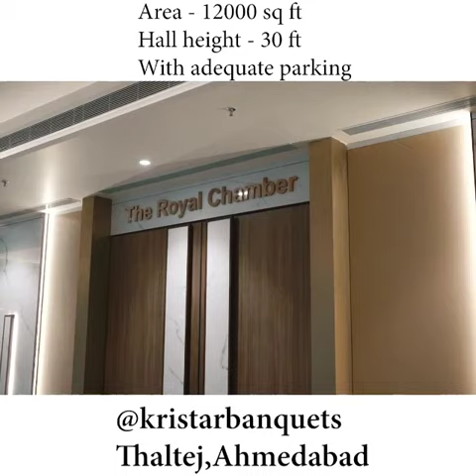Kristar Banquets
KRISTAR
Come Add Memories ….

KRISTAR is one of the prestigious banqueting space in Ahmedabad. It has multiple Banquets with Terrace Garden and in-house Bakery Cafe, to create and deliver for all your picture-perfect events. Planning a perfect event also includes choosing the right venue suitable for all your ceremonies. Our team of experts ensures efficient service with an impressive spirit for perfection. KRISTAR delivers bespoke packages with the flourish of accommodating your novel requests. We collaborate with you or your appointed personnel to make everything you envisioned a little more exquisite. We need your guest to remember you and cherish the KRISTAR experience with you.

KRISTAR provides banqueting space for - theme wedding, reception, pre-wedding, ring ceremonies, birthdays, anniversaries, product launch, and corporate conference events. Some journeys can be summed up with the warmth of gesture and cherish of experiences that we make. Be it business or leisure, at KRISTAR we help you discover, explore, celebrate and rejoice all the occasions. We are synonymous with providing the right blend of unparalleled services and exceptional luxury. We have a team of highly experienced staff who exceptionally provide warm services.

We invite you to sense this spacious comfort and enjoy a beautiful view of the city.